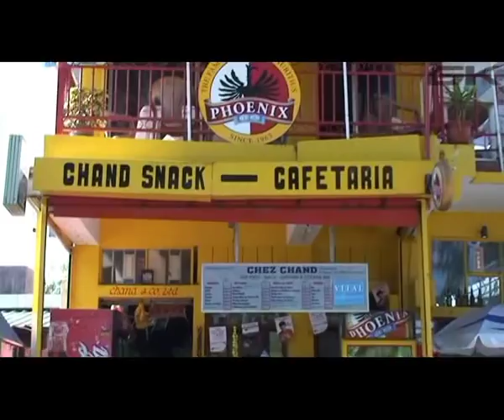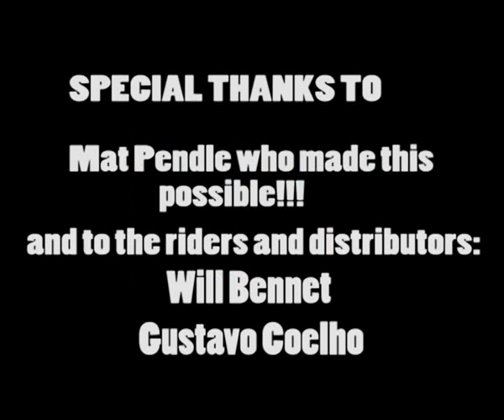GK trip in Mauritius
wave riding, freestyle, lifestyle in Mauritius